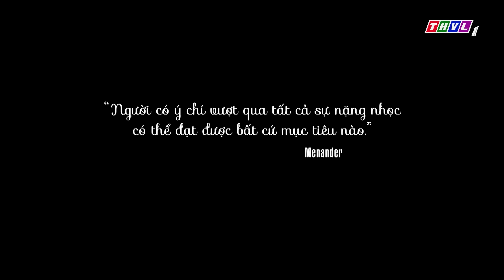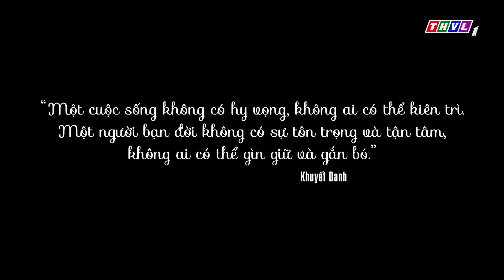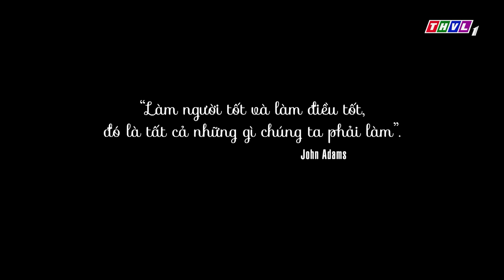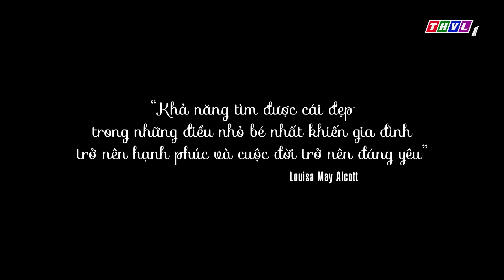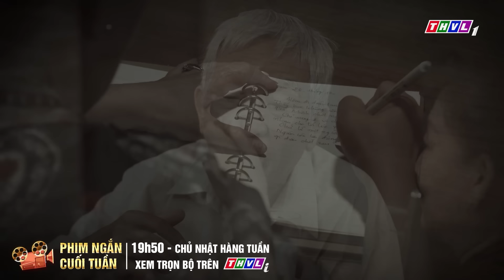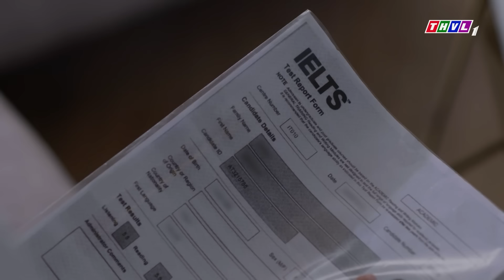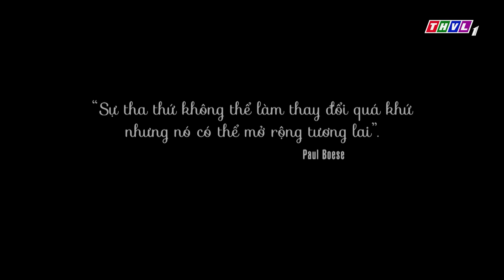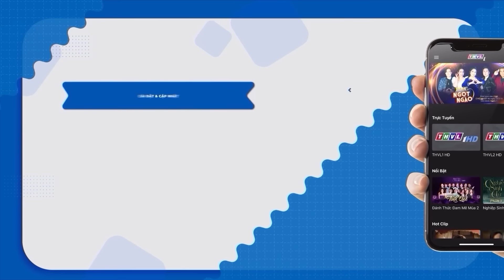PHIM NGẮN VIỆT NAM 2024 | NGƯỜI CHỒNG GIA TRƯỞNG | PHIM VIỆT NAM HAY MỚI NHẤT 2024